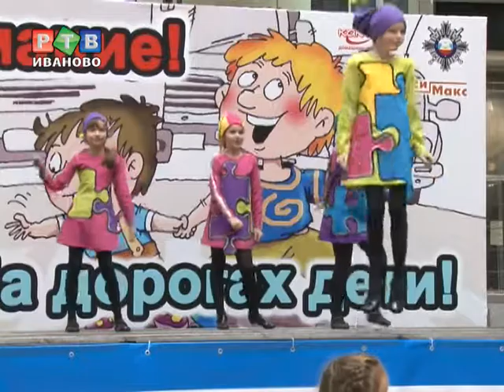Стань заметней на дорогах!